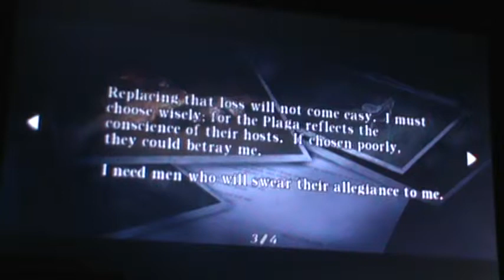Resident Evil 4 Playthrough Episode 63:Well, This Is Perfect!!